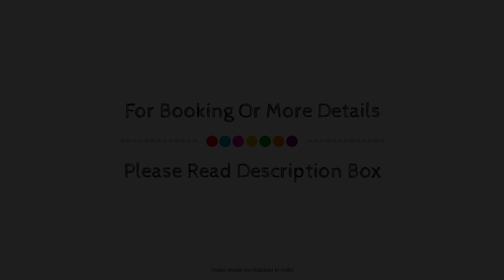The Reserve Gorumara Hotel, Dooars, India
About Property:
The Reserve Gorumara Hotel is a popular choice amongst travelers in Dooars, whether exploring or just passing through. The hotel has everything you need for a comfortable stay. Facilities like free Wi-Fi in all rooms, 24-hour front desk, luggage storage, Wi-Fi in public areas, car park are readily available for you to enjoy. Internet access – wireless, internet access – wireless (complimentary), non smoking rooms, air conditioning, wake-up service can be found in selected guestrooms. Access to the hotel's children's playground, garden will further enhance your satisfying stay. Friendly staff, great facilities and close proximity to all that Dooars has to offer are three great reasons you should stay at The Reserve Gorumara Hotel.
Searching For
1. The Reserve Gorumara Hotel - Dooars
2. The Reserve Gorumara Hotel - Dooars Virtual Tour
3. The Reserve Gorumara Hotel - Dooars Rooms
4. The Reserve Gorumara Hotel - Dooars Amenities
5. The Reserve Gorumara Hotel - Dooars Videos
6. The Reserve Gorumara Hotel - Dooars Offers
7. The Reserve Gorumara Hotel - Dooars Deals
Audio Credit:
Track Title: Subway Dreams
Artist: Dan Henig